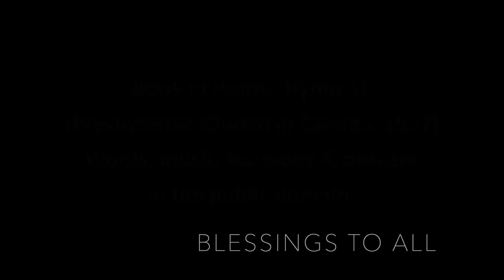The Lord’s My Shepherd 20210613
“The Lord’s My Shepherd”. Words are Psalm 23, paraphrased from the Scottish Metrical Psalter (1650). Music (c. 1872; tune: Crimond) by Scottish hymnwriter Jessie Seymour Irvine (1836–1887). Harmony (1929) by Thomas Cuthbertson Leithead Pritchard (1885–1960). Descant by W. Baird Ross (1871–1950). Words, music, harmony and descant in the public domain.

Performed by the GCPC Senior Choir. Keyboard, direction and video production by Music Director Rachelle Risling. Used as the anthem for the Sunday, June 13, 2021, virtual worship service.